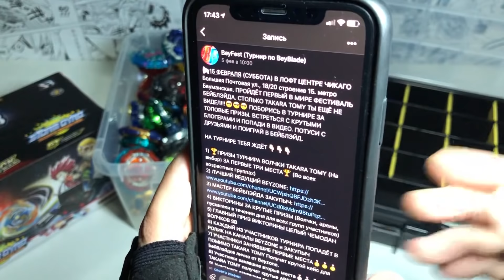НОВЫЙ ОГРОМНЫЙ ЧЕМОДАН ДЛЯ ТУРНИРА ПО БЕЙБЛЭЙДУ / Бейблэйд Бёрст / Beyblade Burst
ПРИХОДИ НА BEYFEST 15 ФЕВРАЛЯ
Большая Почтовая ул., 18/20 строение 15. метро Бауманская. Начало в 11:00
ГЛАВНЫЙ ПРИЗ TAKARA TOMY